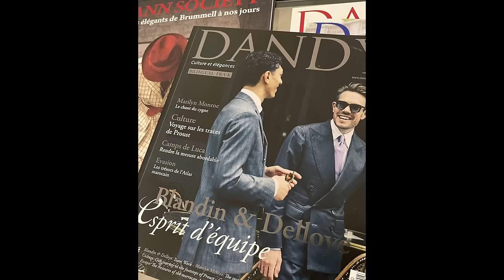Costumes Sur-Mesure: du Mariage au Business - Blandin & Delloye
Dans cette nouvelle édition des Discussions Sartoriales, Hugo Jacomet accueille les fondateurs de Blandin & Delloye, une maison de costumes et vêtements sur-mesure qui possède la particularité d'avoir ouvert à ce jour, 16 boutiques, dont 11 dans les villes de France. Ainsi, grace à Blandin & Delloye, de nombreuses personnes peuvent enfin avoir accès à l'expérience du sur-mesure directement dans leur ville ou leur région.

Au cœur de Paris, dans l'atmosphère raffinée d'un de leurs salons/boutiques, Charles Blandin et Cédric Fourny Delloye dévoilent les dernières tendances des costumes de mariage, des costumes business mais aussi des ensembles casual chic qui sont, pour beaucoup, une excellente porte d'entrée dans l'univers de l'élégance personnelle. L'intérêt croissant des jeunes adultes pour le sur-mesure est également mis en lumière, démontrant que le mouvement sartorial est en train de se diffuser désormais dans toutes les générations.

Un dialogue riche, sincère et passionné, dans le pur esprit des Discussions Sartoriales.

Si vous êtes à la recherche d'un costume pour votre mariage, pour votre premier job ou si vous êtes tenté par l'expérience du sur-mesure pour démarrer ou compléter votre garde-robe de gentleman, cet épisode est pour vous.